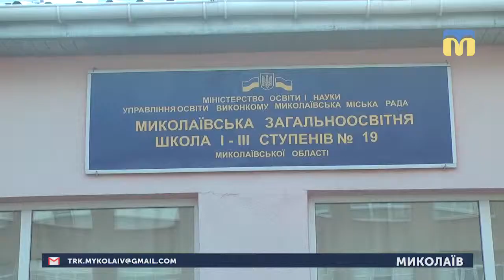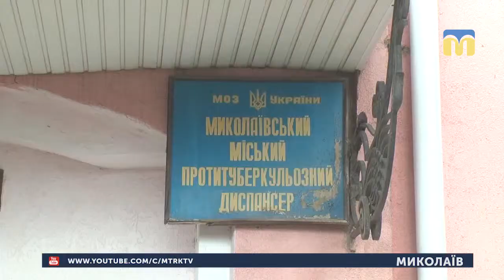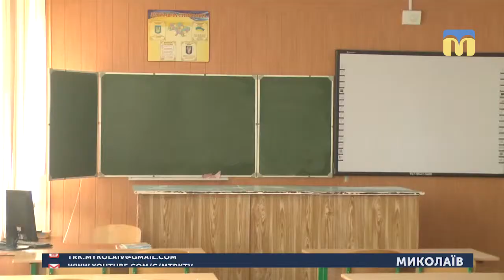23.04.2019. Новини. 08:00